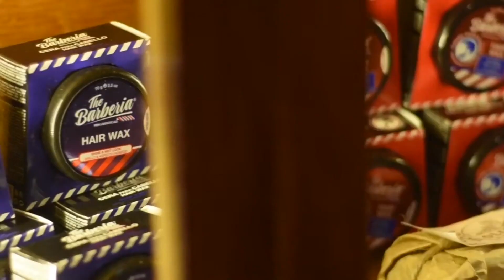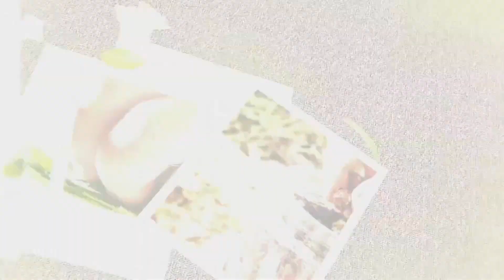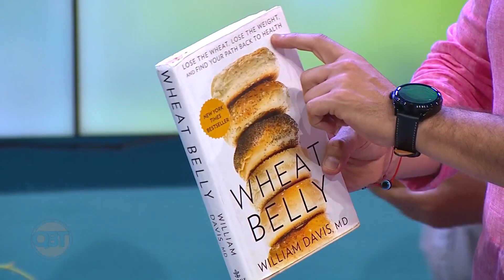Qué buena tarde – 02 Noviembre 2023